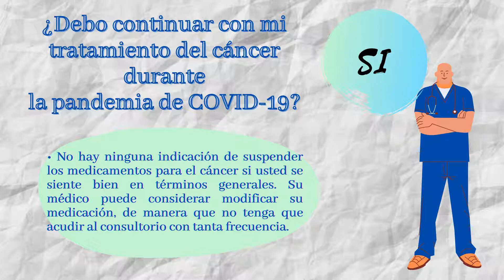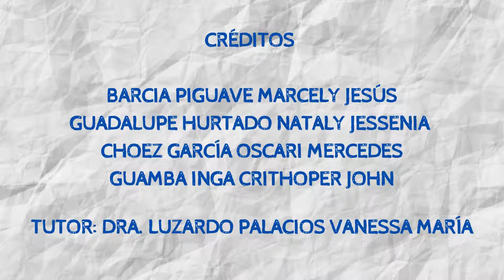¿Que debo saber del Covid si tengo cáncer?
Grupo 20   Tema N°03 ¿Que debo saber del Covid si tengo cáncer? , realizado por estudiantes de la facultad de Ciencias Médicas.